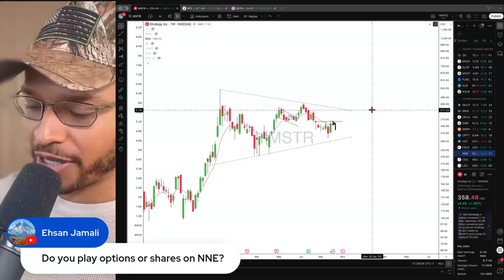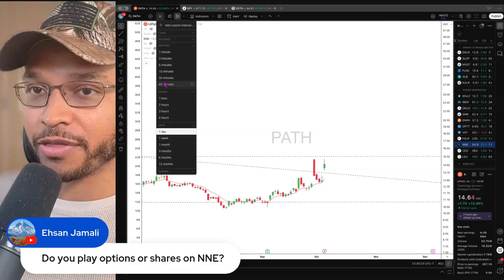Why this AI Stock is about to EXPLODE!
Free Newsletter

UiPath's Comeback: Key Partnerships and Future Prospects

In this episode, we delve into UiPath, a small cap stock with significant growth potential. Despite initial skepticism, UiPath's new partnerships with industry giants like OpenAI, Nvidia, Microsoft, Google, and Snowflake signal a promising future. We explore its market cap, current stock performance, and technical charts, indicating a potential breakout. The episode also discusses the impact of AI agents and software robotics on UiPath's growth trajectory.

00:00 Introduction to UiPath
00:14 Partnerships and Market Position
01:08 Stock Analysis and Predictions
02:04 Technical Analysis and Trading Strategy
02:56 Conclusion and Next Steps